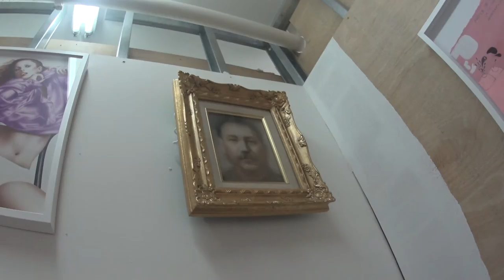SHUHEI YAMADA 山田周平 AISHONANZUKA（香港）さんにて エベレストに行ってきます！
AISHONANZUKA（香港）さんにて　SHUHEI YAMADA 山田周平 さんの作品を見せていただきました。

2016年15日分ファイル紛失のため抜けてます

1/1000 毎日動画開始日 14/9/8　スタート　17/5/27エベレスト登頂、 17/9/24 ７サミット達成